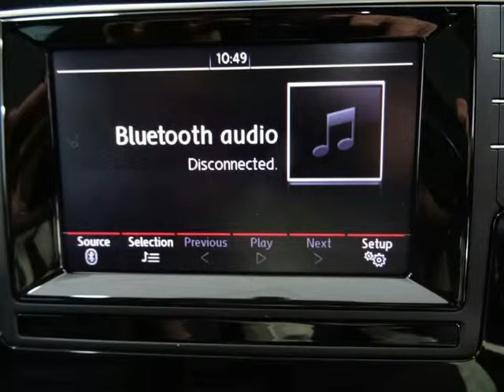2015 VOLKSWAGEN GOLF 7-R DSG Auto For Sale On Auto Trader South Africa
2015 VOLKSWAGEN GOLF 7-R DSG Auto For Sale On Auto Trader South Africa

Vehicle Specs:
100 km
Hatchback
2.0 l
Petrol
Automatic
4 Doors
White